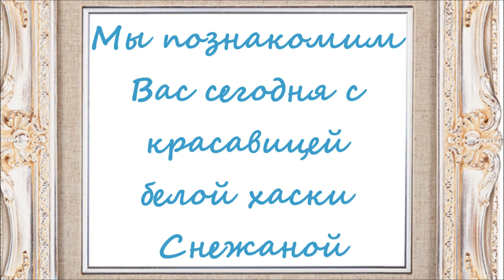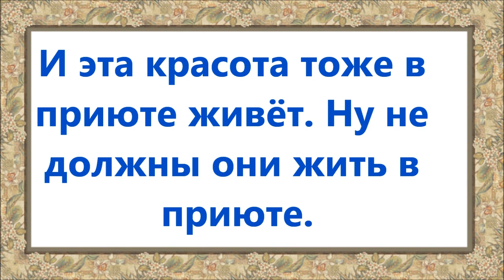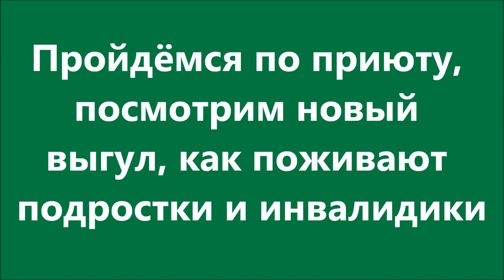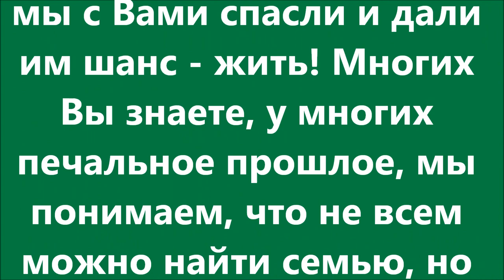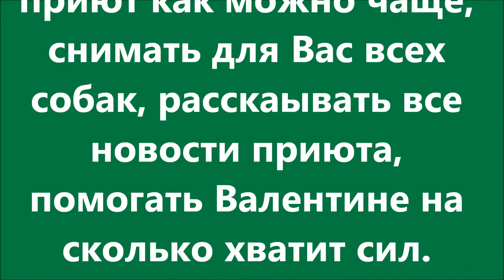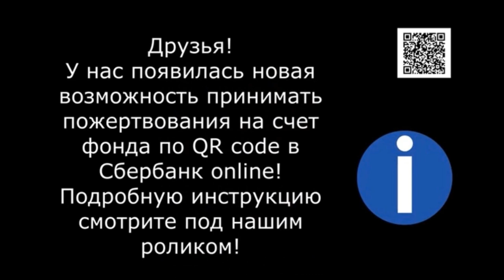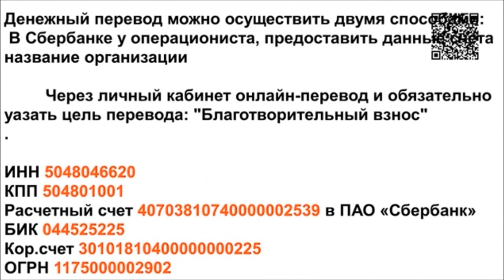Приветы из приюта / Greetings from shelter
Знакомство с несколькими собаками. Небольшой обзор приюта и выгула. Закупка лекарств.